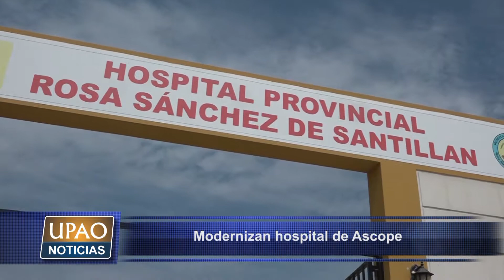NOTA MODERNIZAN HOSPITAL DE ASCOPE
El hospital de Ascope “Rosa Sánchez Santillán” recibió una importante implementación y modernización de su infraestructura, con una inversión promedio  de ocho millones de soles, realizada por el Gobierno Regional.